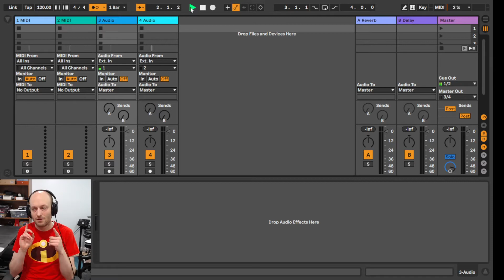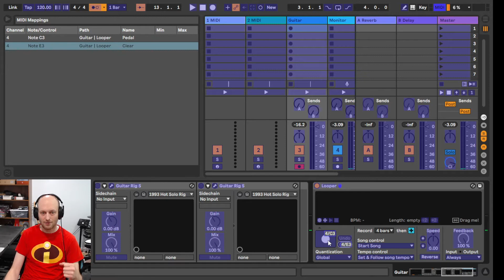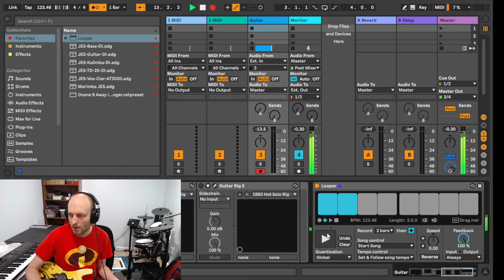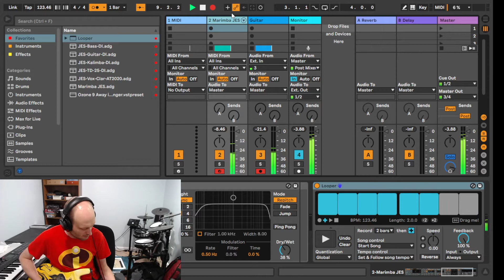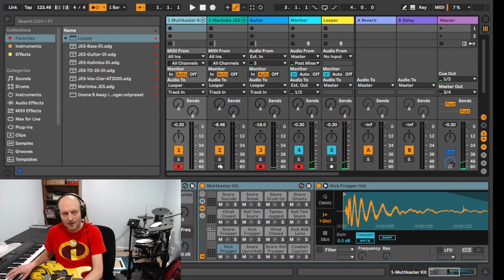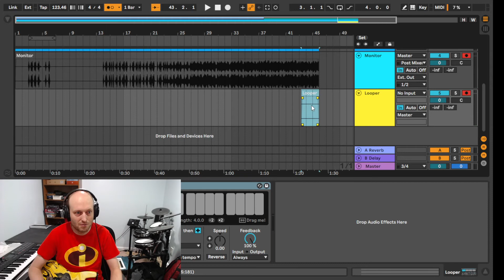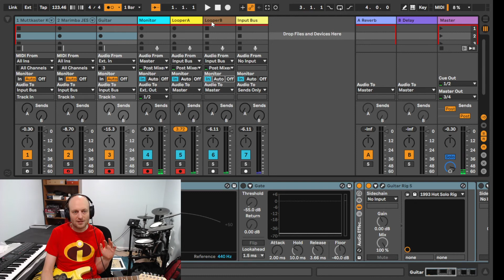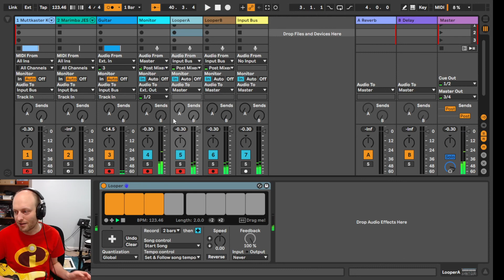Looper in Ableton Live 11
A tutorial on setting up some live looping in Ableton Live using the Looper tool. It includes a variety of setups, so stop at whatever setup works for you. If you don't have multiple outputs, just skip to 1:57. The final section is a bit less prepared in explanation, but still has useful information.

0:00 Introduction
0:28 Multiple Output Monitoring
1:57 Setting up an Audio Input
2:39 Simple Looper Setup
3:44 Demo of Simple Looper Setup
4:41 Recording While Looping
6:25 Multiple Loopers w/ Multiple Inputs
7:40 Demo of Multiple Loopers
9:12 One last thing - Looper on a different track
13:55 Looping A and B sections